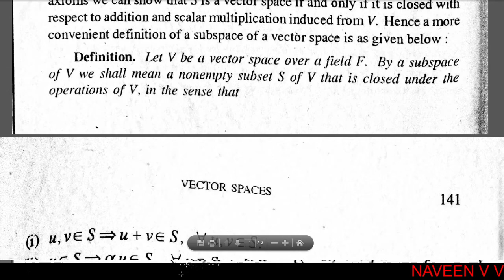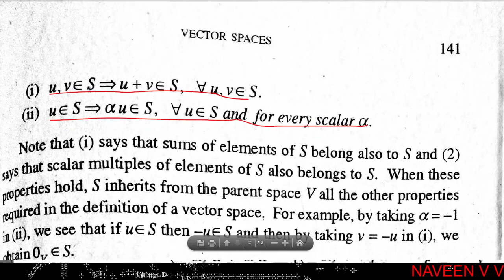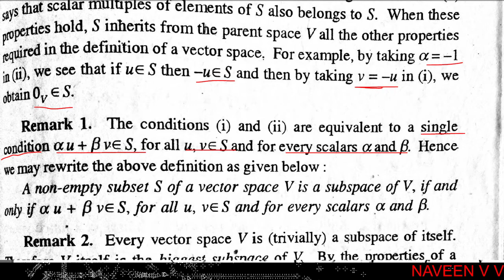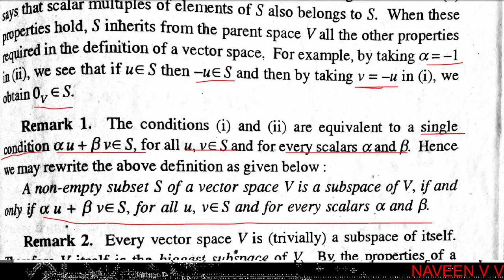Subspace of a Vector Space / Part 4 / Number Theory & Linear Algebra / BSc Mathematics (In Malayalam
Calicut University / Sixth Semester BSc Mathematics - Number Theory and Linear Algebra / 2nd Semester Complementary Mathematics / Vector Spaces / Subspaces of a Vector space